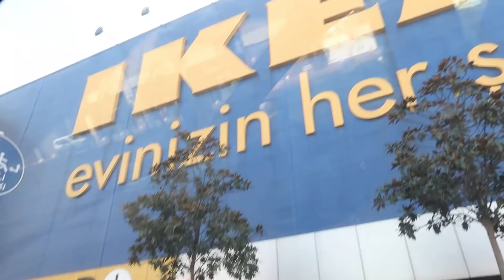التأقلم على حياة جديدة في بلد جديد 🙌